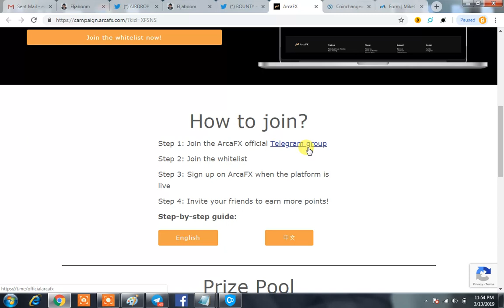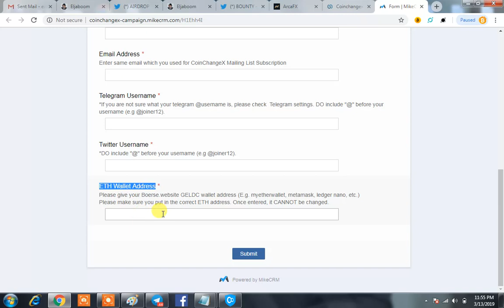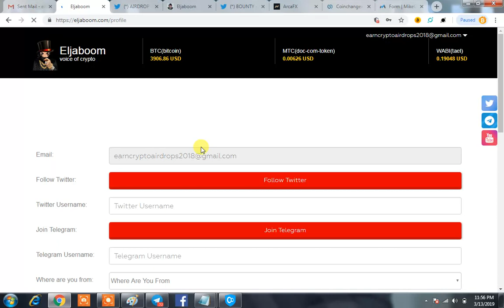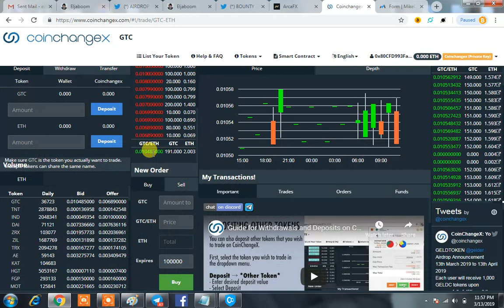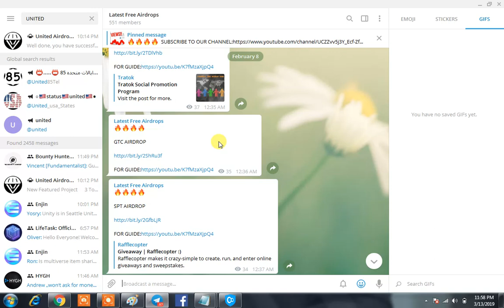Congratulation 1.049 Eth Received|GTC Token|Join The WaitList Of $60 ArcaFx Exchange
BIGGEST UPDATE

100 GTC Received

Big Updates(For SignUp)

IMPORTANT AIRDROP COINS

My Eth Wallet (For Mobile)

SOME ONGOING IMPORTANT AIRDROPS
GET UPTO $100.